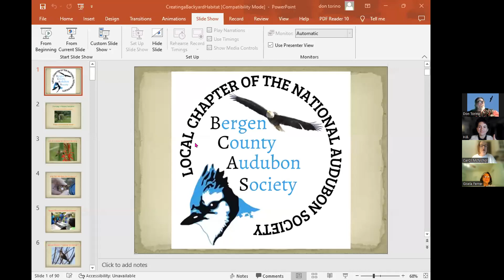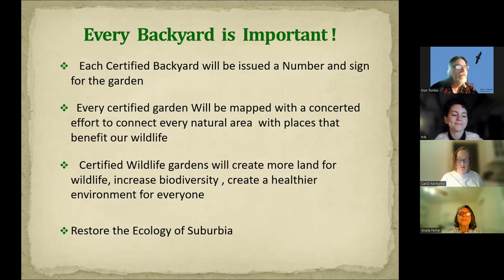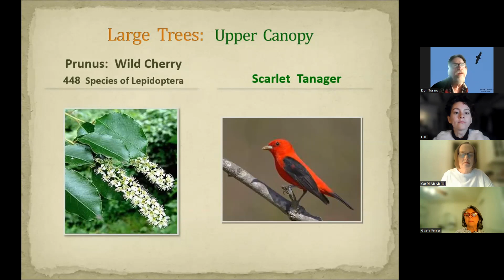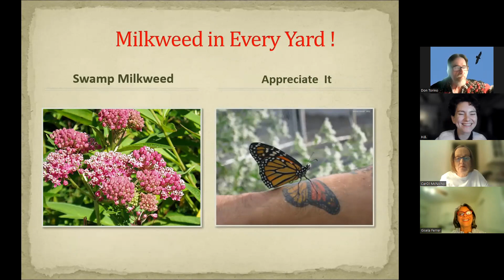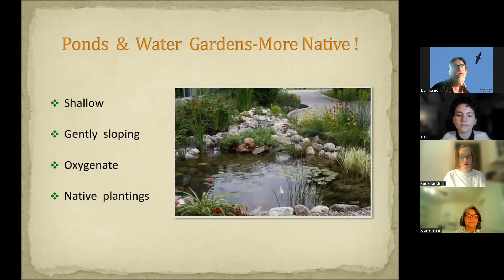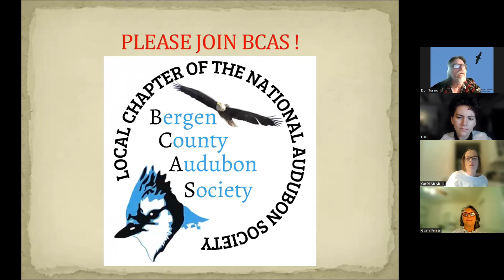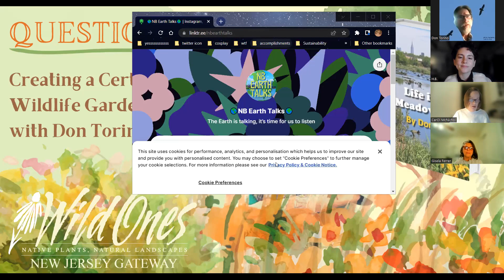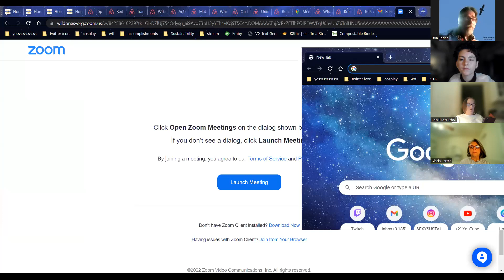Creating a Certified Wildlife Garden with Don Torino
👨‍🌾 Don Torino is President of the Bergen County Audubon Society, a local chapter of the National Audubon Society

Don grew up and still lives, in the New Jersey Meadowlands. He works to restore native plants to our region and leads weekly nature walks. His new book is titled “Life in the Meadowlands” and can be purchased on Amazon

His presentation, “Creating a Certified Wildlife Garden”, is a guide for how to restore the ecosystem and biodiversity in our neighborhoods 💚